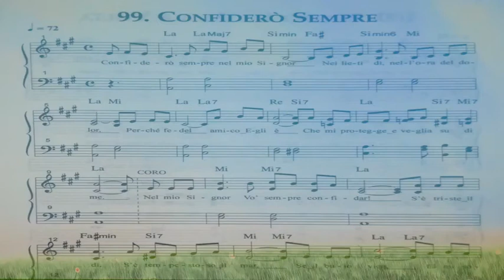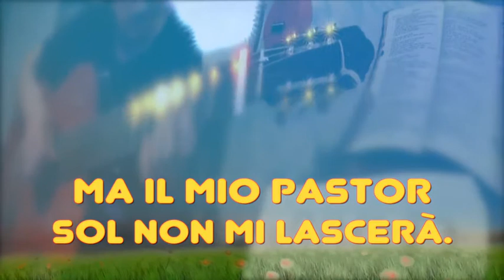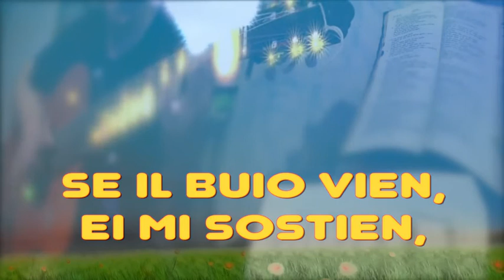n.99.da inni di lode.CONFIDERo SEMPRE NEL MIO SIGNOR. NEI LIETI Di , NELL'ORA DEL DOLOR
la mia chitarra